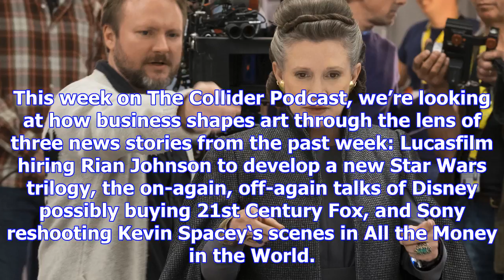Episode 114 – how commerce shapes art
This week on The Collider Podcast, we’re looking at how business shapes art through the lens of thre...